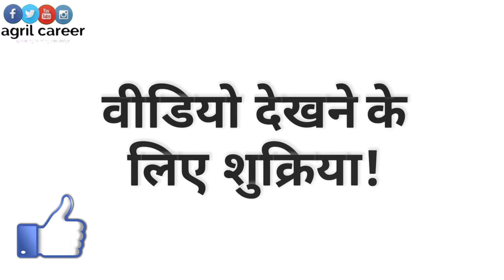Swaraj 963 fe 4WD / Swaraj 4WD tractors / India / AGRIL CAREER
Swaraj 963 fd 4WD / Swaraj 4WD tractors / India / AGRIL CAREER
AGRIL CAREER spreads agriculture/farming knowledge in a unique way, stay with us and keep yourself updated to agriculture!

Buy agricultural products from AMAZON online :

Waste decomposer (original)
Brush cutter
Earth auger
Power sprayer
Mini tiller
Power tiller
VK Packwell all products
Vegetable planter
Garden tools
TATA all agri tools
Kisan storefront :
Gadgets and accessories I use :
My camera
My cheap tripod
My premium tripod
My mic
Mobile holder for tripod